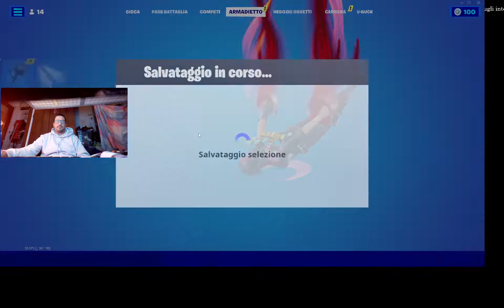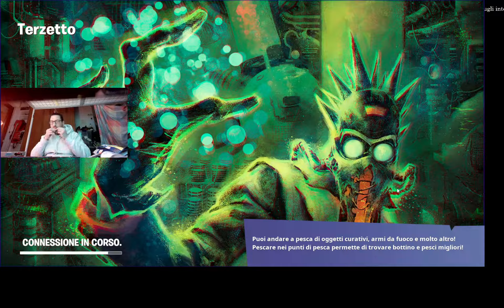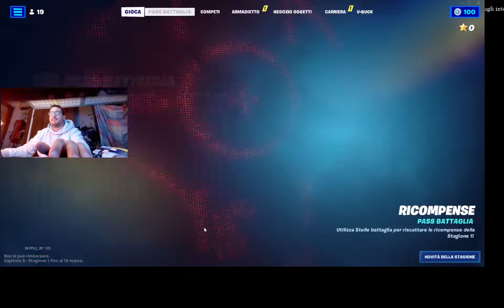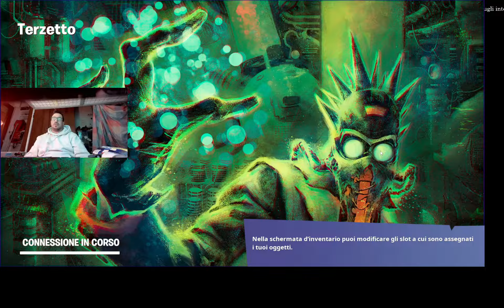09012022 Fortnite Buona Visione P 3 mickyfalko3100 Crew Fortnite